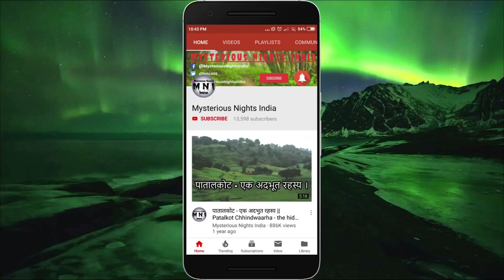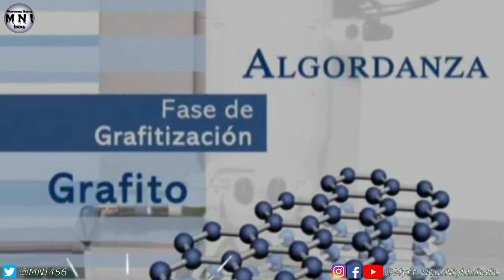Man who transforms Humans into diamonds | Algordanza- Human to Diamond | Episode - 87#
In today's video, we will talk about  Ronaldo willy, the founder of Algordanza, the producer of Diamonds.